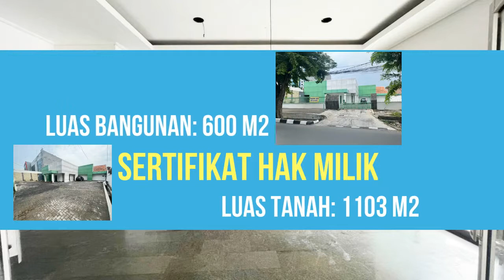Rumah Kantor Disewakan di Pusat Kota Semarang Dekat Java Mall, Simpang Lima, RS Dr. Kariadi, UNDIP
Rumah Kantor Disewakan atau Dijual di Pusat Kota Semarang Dekat Simpang Lima Semarang, Dekat Lapangan Pancasila Semarang, Dekat Java Mall Semarang, Dekat Mall Ciputra Semarang, Dekat Tentrem Mall Kota Semarang, Dekat DP Mall Semarang, Dekat Paragon City Mall Semarang, Dekat RS Roemani Muhammadiyah Semarang, Dekat RS St. Elisabeth Semarang, Dekat RS Dr. Kariadi Semarang, Dekat UNDIP Universitas Diponegoro Semarang.

Alamat Lokasi Rumah Kantor: Jl. Sriwijaya No.74, Kel. Wonodri, Kec. Semarang Selatan, Kota Semarang. Lokasi Rumah Kantor sangat strategis berada di pusat kota semarang dekat kemana2 dekat pusat perbelanjaan, Lingkungan rumah kantor tenag aman nyaman dan bebas banjir.

Harga Sewa Rp.250.000.000 /Tahun & Harga Jual Rp.30.000.000.000 Jika berminat silahkan hubungi pemilik rumah kantor Telp/WA: 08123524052

Lokasi Rumah Kantor Sangat Strategis:
- Dekat Simpang Lima Semarang (5 menit)
- Dekat Lapangan Pancasila Simpang Lima Kota Semarang (5 menit)
- Dekat Java Mall Semarang Jawa Tengah (3 menit)
- Dekat Pasar Peterongan Kota Semarang Jawa Tengah (2 menit)
- Dekat Mall Ciputra Semarang (8 menit)
- Dekat Tentrem Mall Kota Semarang Jawa Tengah (8 menit)
- Dekat DP Mall Semarang (10 menit)
- Dekat Paragon City Mall Semarang Jawa Tengah (11 menit)
- Dekat Lotte Grosir Semarang (12 menit)
- Dekat RS Roemani Muhammadiyah Kota Semarang Jawa Tengah (2 menit)
- Dekat RS St. Elisabeth Semarang Jawa Tengah (4 menit)
- Dekat RS Dr. Kariadi Semarang (8 menit)
- Dekat RS Bhayangkara Semarang (9 menit)
- Dekat Politeknik Ilmu Pelayaran Kota Semarang Jawa Tengah (2 menit)
- Dekat UNDIP Universitas Diponegoro Semarang (15 menit)
- Dekat Lawang Sewu Kota Semarang (9 menit)

Spesifikasi Rumah Kantor:
- Harga Sewa: Rp.250.000.000 /Tahun
- Harga Jual: Rp.30.000.000.000
- Sertifikat Rumah: SHM (Sertifikat Hak Milik)
- Luas Bangunan: 600 m2  (20 x 30)
- Luas Tanah: 1103 m2 (21,5 m x 51,3 m)
- Jumlah Ruangan: 10 ruangan
- Kamar Mandi: 4
- Carport Mobil Muat 10 Mobil
- Sumber Air: PAM
- Daya Listrik: 10.600 Watt
- Jumlah Lantai: 1 Lantai
- Alamat Lokasi Rumah: Jl. Sriwijaya No.74, Kel. Wonodri, Kec. Semarang Selatan, Kota Semarang, Jawa Tengah 50614

Mohon maaf sebelumnya, rumah ini disewakan/dijual hanya untuk peminat langsung yang serius Tanpa Perantara